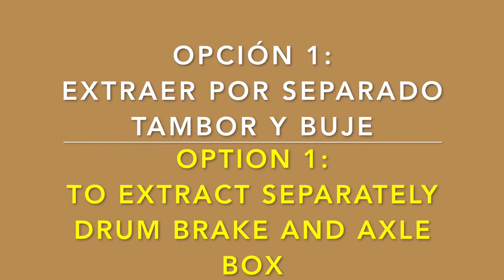BT2- Herramienta para desmontar bujes completos en frenos de tambor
BT2 es una herramienta novedosa para realizar el trabajo de desmontar los bujes traseros de camiones, autobuses y vehículos pesados de una forma rápida y sencilla.
Un solo mecánico puede realizar esta tarea sin riesgo de lesiones en la espalda ni caídas de piezas pesadas sobre los pies.
Además de todo esto la herramienta está dotada de una gran maniobrabilidad para trabajar eficazmente.